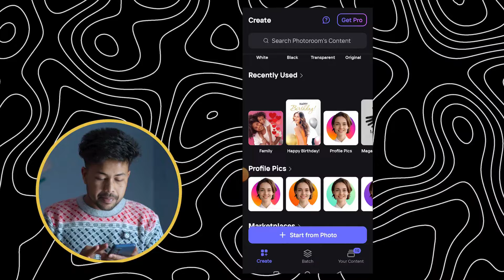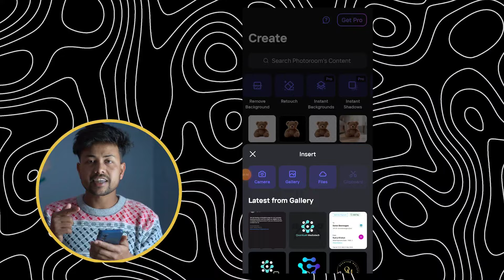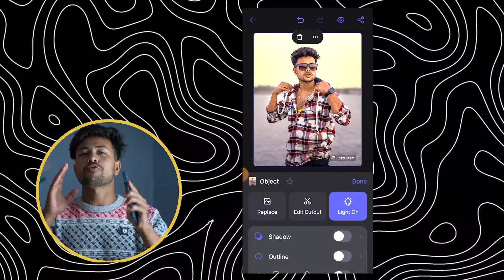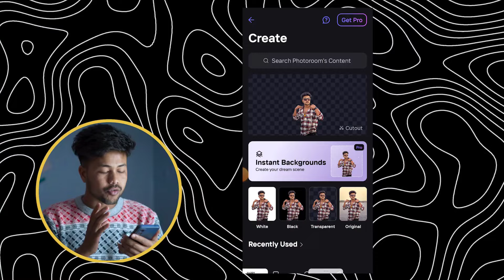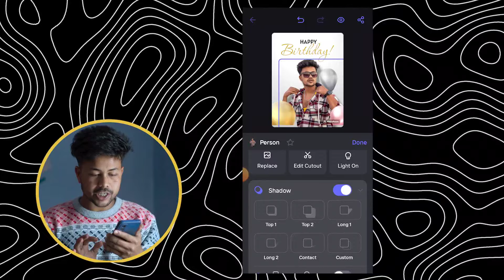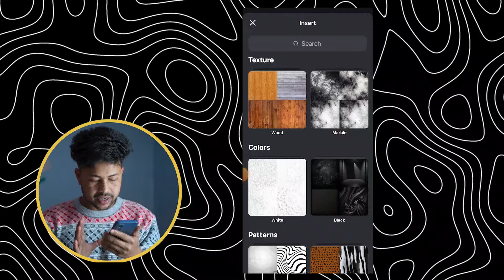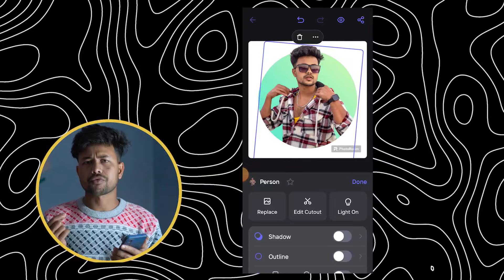Unlimited Photo Editing करना सीखे 🤩| Best Photo Editing app for Android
Unlimited Photo Editing करना सीखे 🤩| Best Photo Editing app for Android | Photography Tutorials for Beginners

QUERIES SOLVED:
Unlimited Photo Editing करना सीखे,android phone me photo edit kaise kare,best photo editing app for android,explain of any photo editing hindi,lightroom classic tutorial for beginners,lightroom tutorial for beginners,lightroom tutorial for beginners mobile,photo edit kaise kare phone me,photography for beginners,photography tutorials for beginners,photography tutorials for beginners using phone,3 way Lightroom colour grading expert